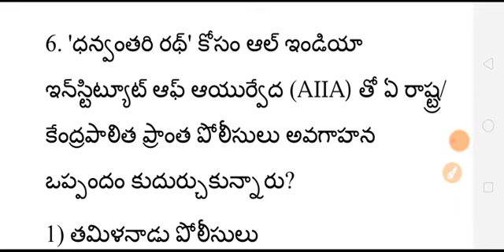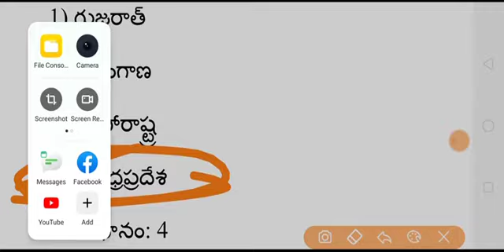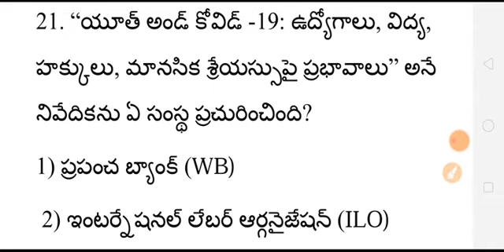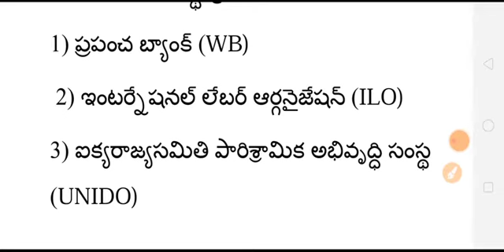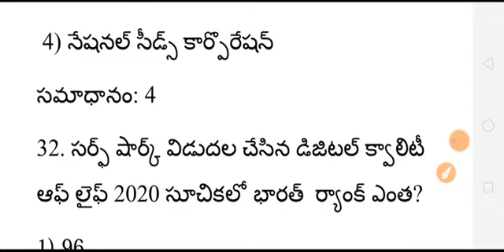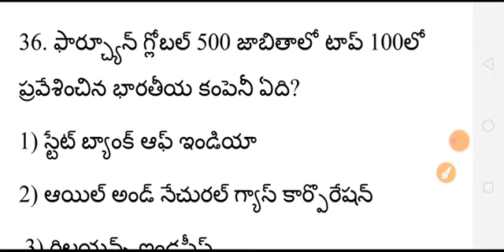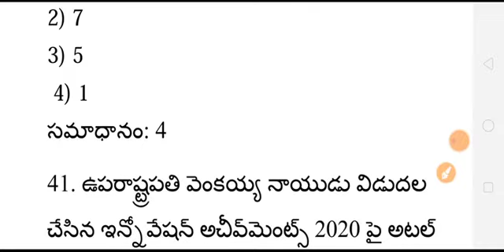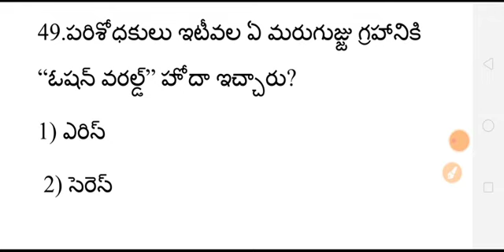Weekly current affairs in Telugu 2020||Aug 19th to 25th||Ap Jobs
Weekly current affairs in Telugu||Aug 19th to 25th 2020||APPSC||TSPC||

Shine India - RK -360 Channel